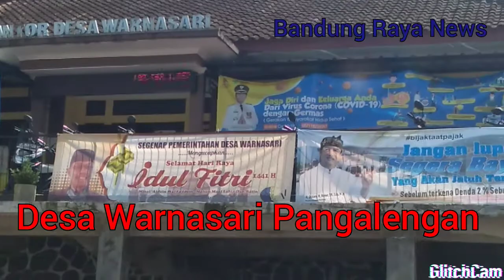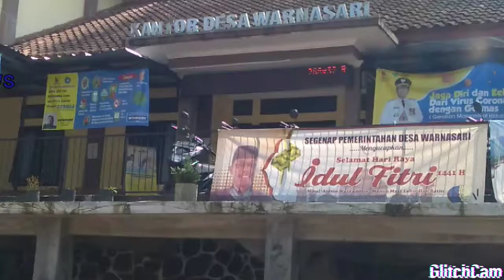Pemdes Warnasari Pangalengan. Terap kan Bantuan Pemerintah TA 2020